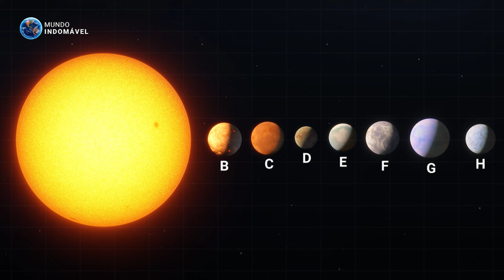Como Seria VIVER em Cada Planeta de TRAPPIST-1?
TRAPPIST-1 é uma família de sete planetas rochosos em torno uma anã vermelha, formando um verdadeiro oásis planetário. Esse sistema estelar está localizado a 40 anos luz do nós. Em escala universal isso é praticamente do lado de casa. Mas para a humanidade, ainda é um grande desafio chegar lá. Com os equipamentos tecnológicos atuais, levaria no mínimo 800.000 anos para chegar em TRAPPIST-1. E aí, teria tanta paciência, ou melhor, vida longa para essa viagem? Esse mundos do tamanho da Terra orbitam tão próximos uns dos outros, que todo esse sistema estelar caberia facilmente dentro da órbita de Mercúrio. Dentre os mais distantes da estrela, até os mais próximos dela, cada um vai lhe fornecer um ambiente diferente, e eu espero que você esteja bem preparado para descobrir como seria viver em cada um deles. E presumo que você não vai ter um final tão desagradável igual teve no planeta anão Haumea. Bom, coloque seu traje e vamos nessa, pois temos sete planetas para explorar.

MÚSICAS USADAS:

- Red Giant - Stellardrone

Music powered by BreakingCopyright:    • 🌌 Chillstep & Electronic (Free Music)...

Music powered by BreakingCopyright:    • 'Omega' by @ScottBuckley  🇦🇺 | Epic P...

- "Savfk - The Grid" está sob uma licença do Creatice Commons (CC-BY) 4.0

Music powered by BreakingCopyright:    • 🍺 RPG & Celtic (Free Music) - "FROST"...